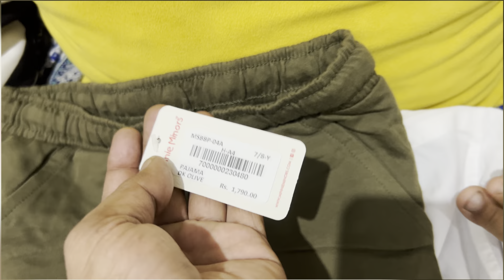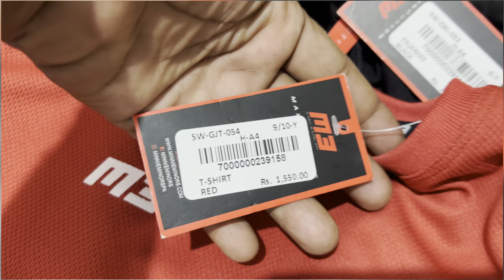Shopping Hoagye|| Shopping Vlog ||Mini Vlog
Finally shopping hogaye wo bhi mini minors clothes sale per sab loot liya bohat sari shopping karli Bachon ne ✌️❤️

shopping vlog
shopping
itni saari shopping karli
itni sari shopping
itni sari shopping karli vlogs
itni sari shopping karli annu ne
itni sari shopping karli pair se
itni sari shopping karli shopping vlog 2023,itni sari shopping karli 🛍️fafamily vlogs
itni sari shopping for long trip
shopping video
shopping karne gaye
saree shopping vlog
shopping haul
winter ki shopping karne gaye
saree shopping vlog in hindi
shopping karade
shopping kara de
shopping Vlog
sharrykedunya
mini vlog
mini minors clothes
shopping hogaye
shopping karle
shopping day